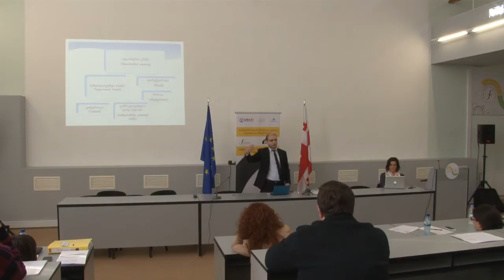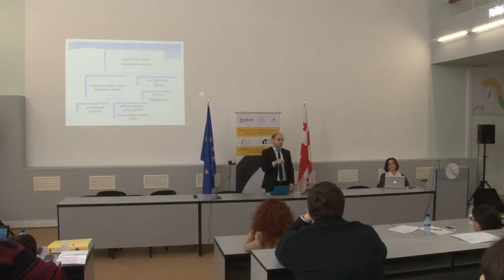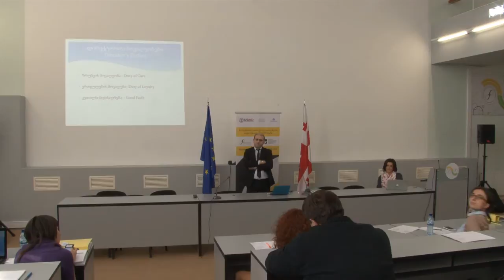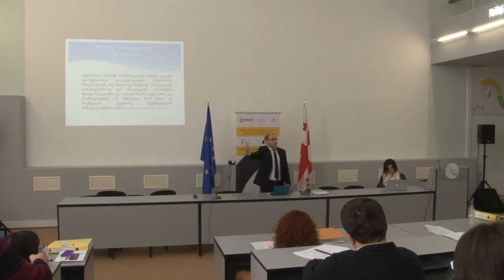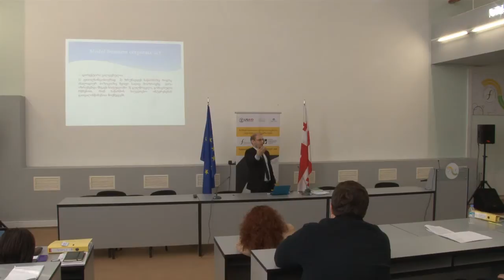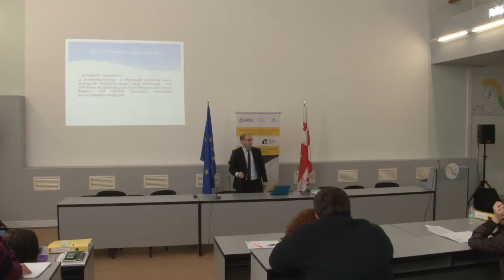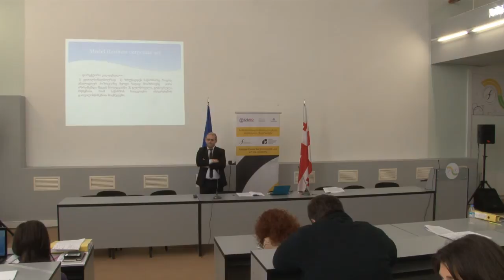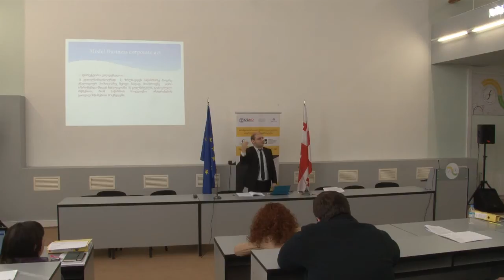დირექტორატის მოვალეობები კომპანიის მართვისას - ლაშა ცერცვაძე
დირექტორატის (დირექტორის) მოვალეობები კომპანიის მართვისას
ლაშა ცერცვაძე, PhD, BTA ბანკი

განგრძობადი იურიდიული განათლების მე3 ეროვნული კონფერენცია ბიზნეს სამართალში, 2013
ბიზნეს სამართლის ეროვნული ცენტრი
თბილისის თავისუფალი უნივერსიტეტი